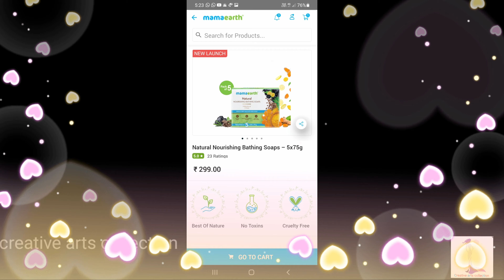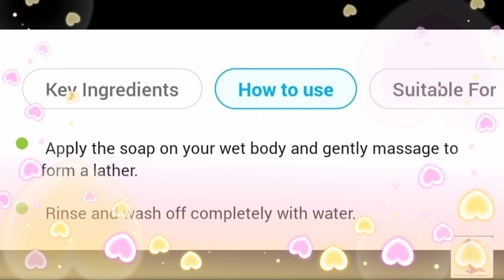Mamaearth Product Unboxing & review || Nourishing Bathing Soap 🧼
# mamaearth